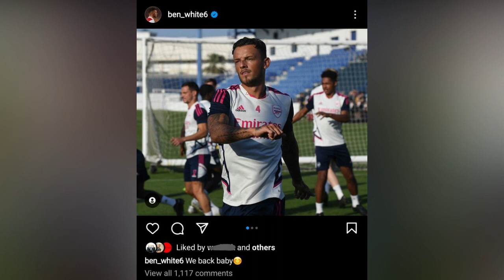ሮናልዶ ቃንዝኡ ንምግላጽ ሓድሽ ስእሊ